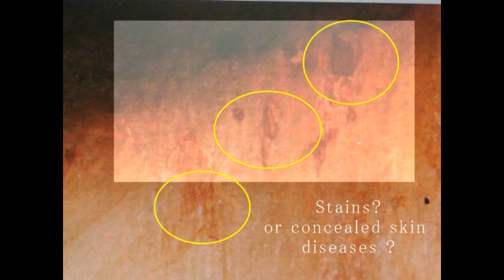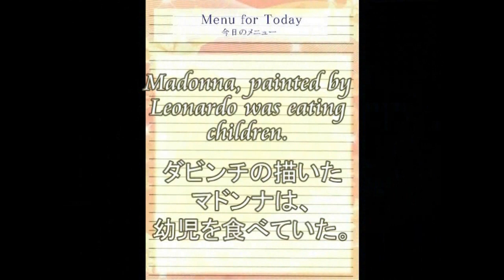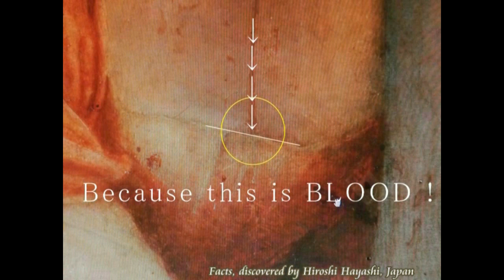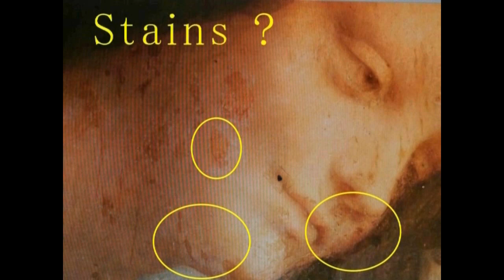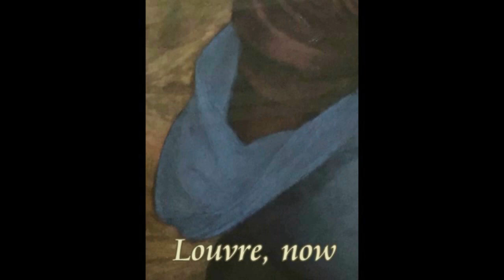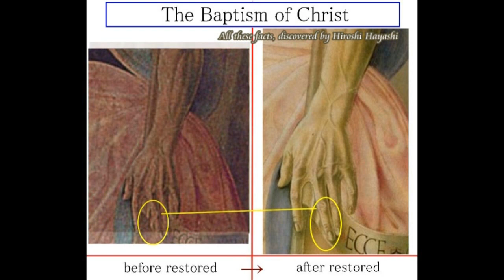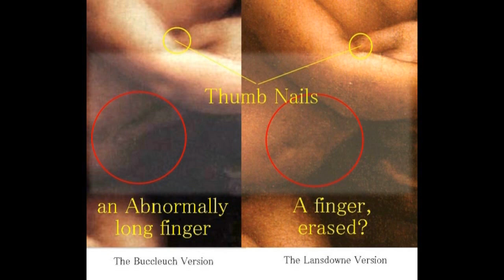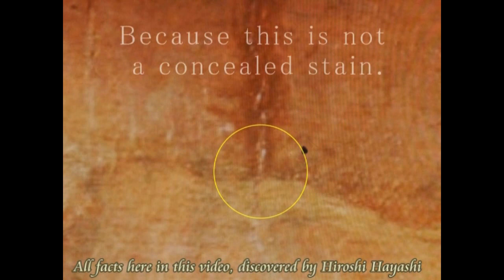4339【18 St Anne】Silly Restoration that destructed Evidence+St Ann 証拠を破壊してしまった愚かな修復in聖アンと聖母子＋血で汚れたマリア